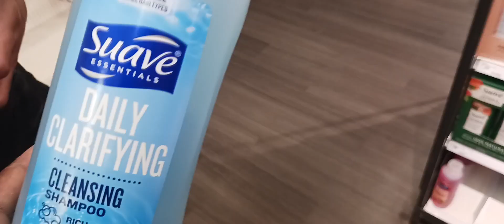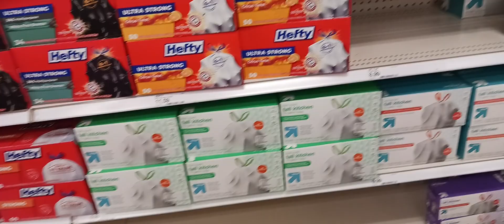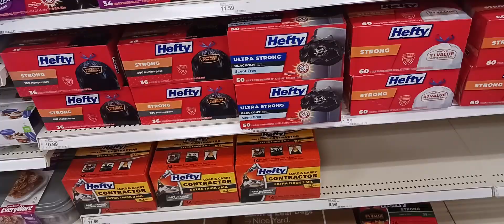TARGET RUN WITH MY SON!